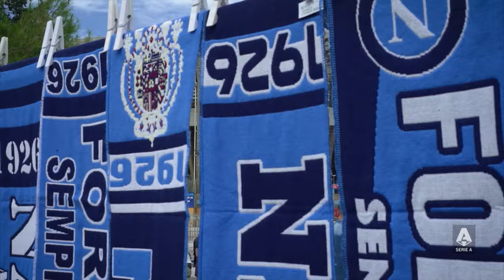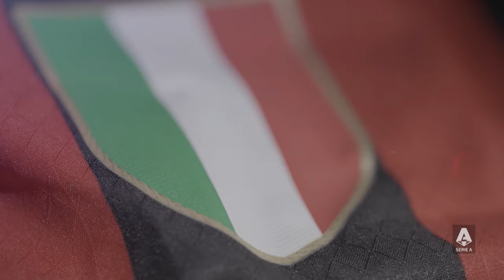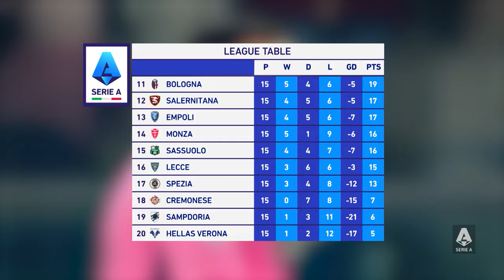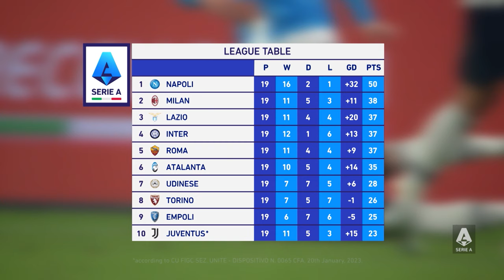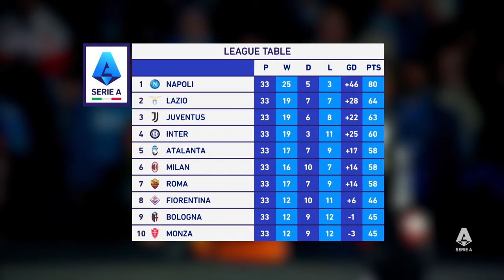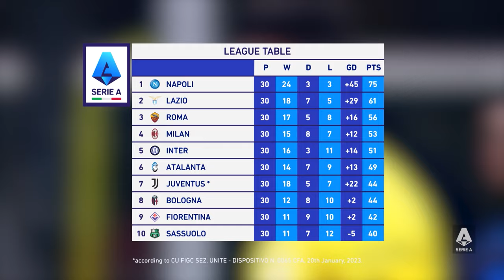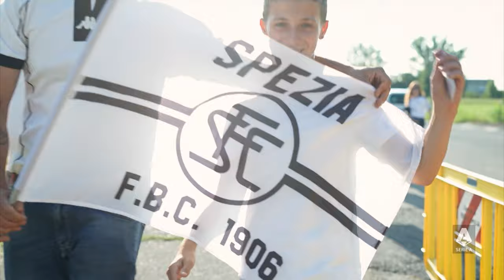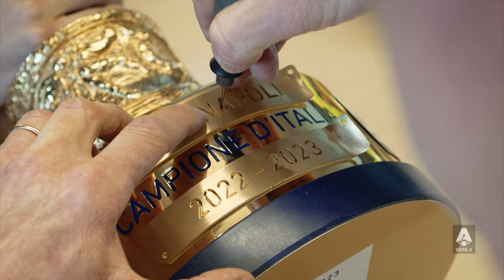Best moments of the season | Season Review | Serie A 2022/23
Relive all the best moments from the 2022/23 season with our season review, featuring all the best interviews and the matches that proved decisive for the Scudetto race | Serie A 2022/23